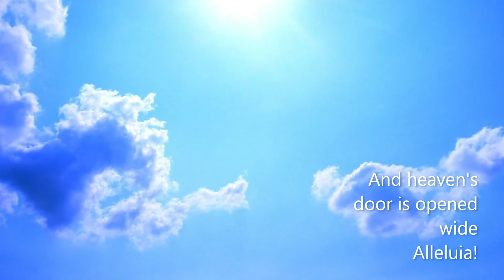TakeNote! choir: Good news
Words and music by Graham Kendrick, arranged by Grahame Davies